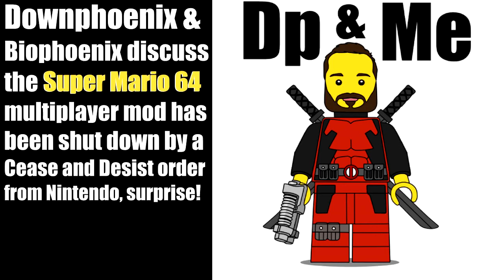DP and ME Episode 7 featuring BioPhoenix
In this episode I'm joined by Biophoenix and we talk about various subjects such as the new Tomb Raider movie, Shadow of the Colossus at Tokyo Game Show, Toys R Us Bankruptcy, and much more.

If you want to listen to past episodes of the podcast, check out the Youtube playlist

Connect and chat with me!